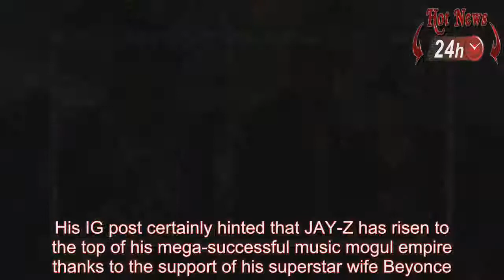Snoop Dogg not scared of the wrath of Kanye West or Kim Kardashian after instagram diss